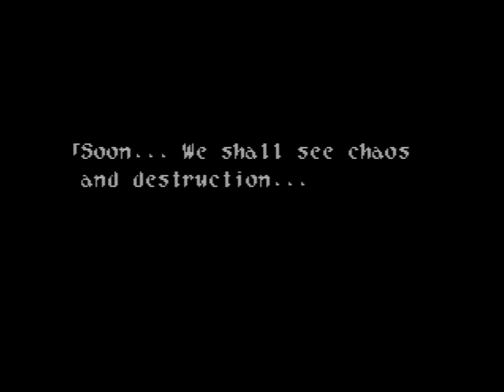Wild Arms (PSX) - Part 17